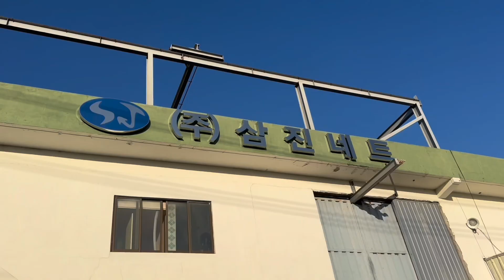South Korea Days